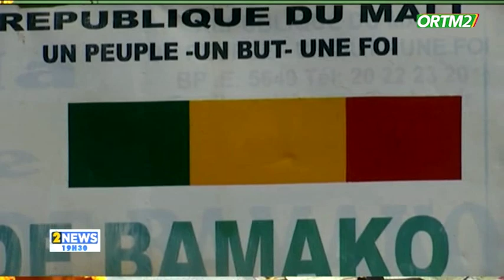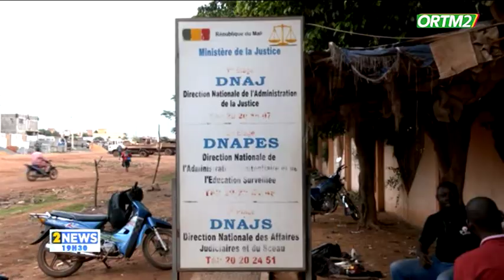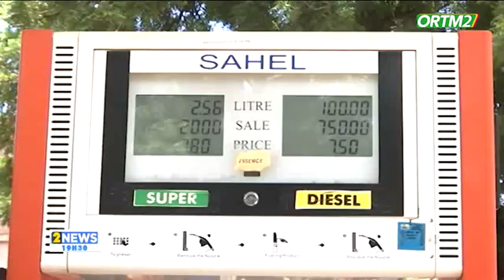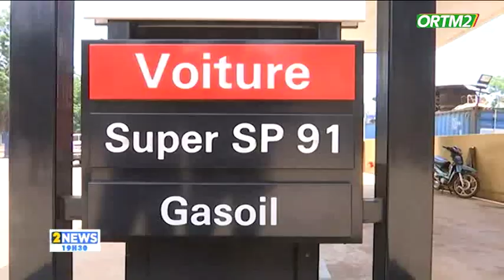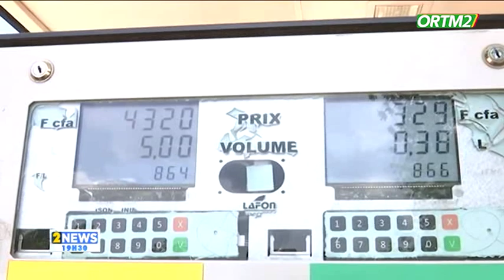Le 19h30 de ORTM2 du 12 septembre 2023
ORTM2 INFO
Présentation: Fatou DIABY
Mise en ligne: Marcelle Y TESSOUGUE
Coordination: Tamsir DIABATE